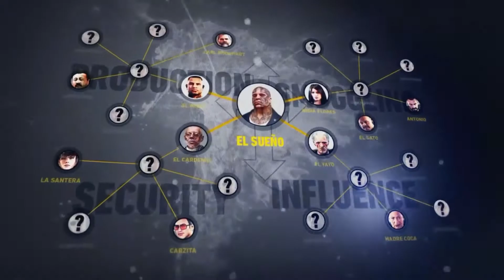TOM CLANCY GOST RECON FUTURE WILDLANDS PC GAME DOWNLOAD FREE